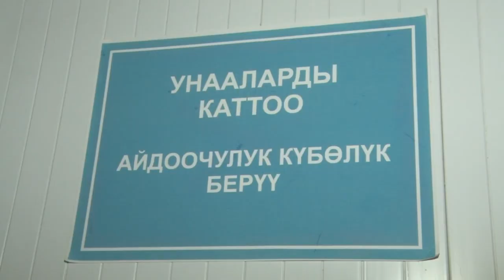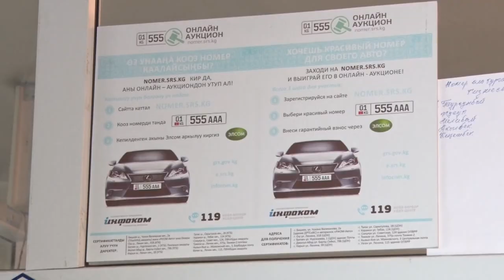Баткен: автоунааңызды батыраак өзүңүзгө каттатыңыз